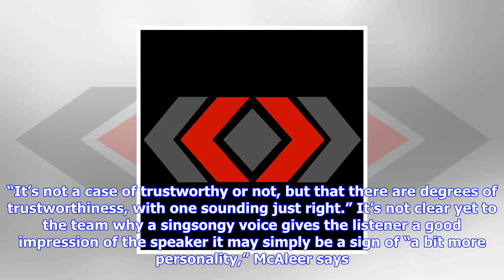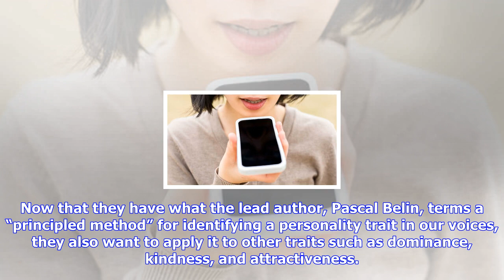Breaking News | Can you trust that person on the phone? these clues may give them away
Can you trust that person on the phone? these clues may give them away

Are you trustworthy? The person you call knows as soon as you say hello. By Virginia MorellOct. 13, ...